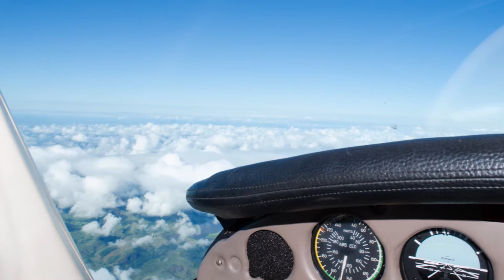Aviation Photos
Fotos profissionais de aviões.